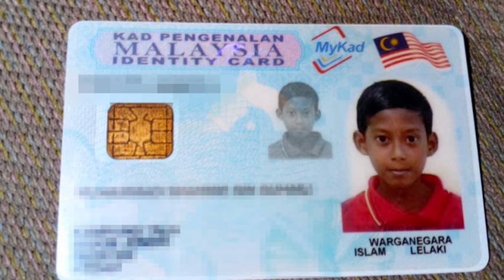少年骑摩托车买晚餐 醉猫猛撞酿一死一伤 [20170304]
喝酒不开车，开车不喝酒，不过还是有很多驾驶人士没有遵守这个条规而酿祸。吉打锡县一名醉猫开车上路，结果撞上一对共乘摩托车，为奶奶买晚餐的表兄弟，其中一人被撞飞整整10米，当场 惨死，另一人也身受重伤。